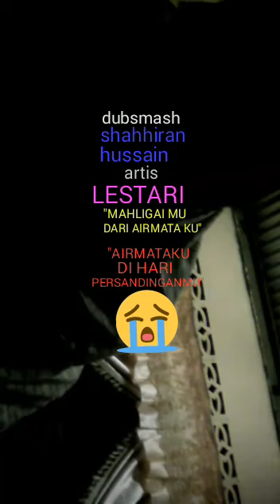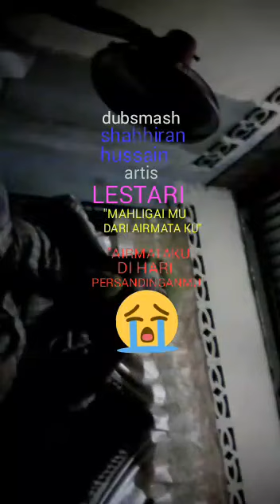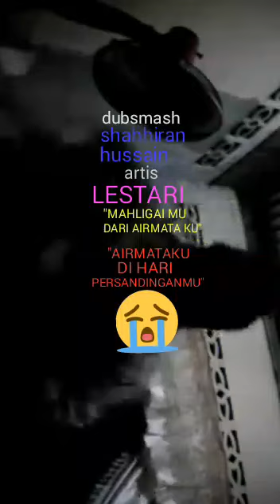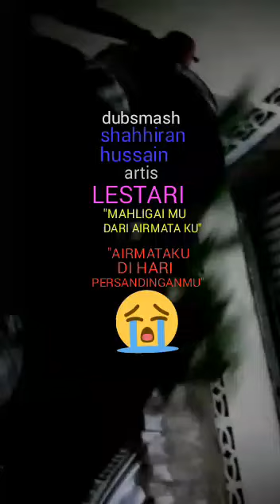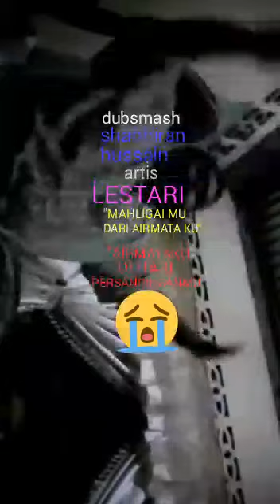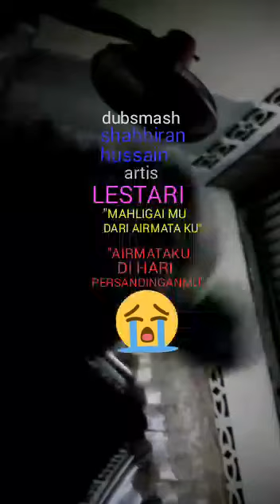dubsmash LESTARI JEJAKA MALANG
LESTARI